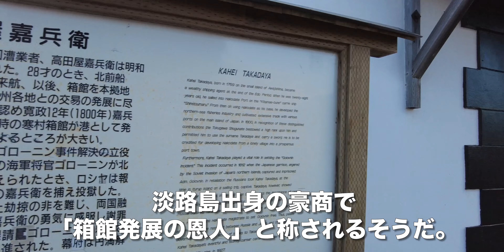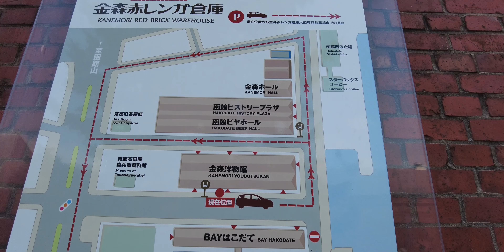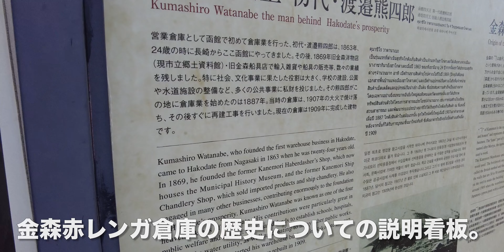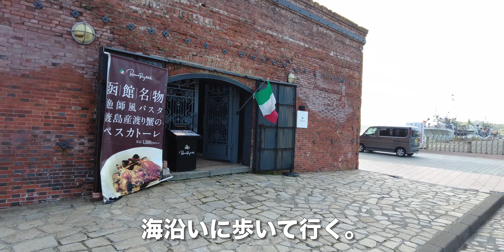金森赤レンガ倉庫/北海道函館市【函館ウォーキング前編】坂本龍馬像〜箱館高田屋嘉兵衛資料館〜運河〜明治館〜波止場【旅行VLOG】十字街電停,渡邉熊四郎,金森洋物店,オルゴール館,ラッキーピエロ,新島襄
金森赤レンガ倉庫（かねもりあかレンガそうこ）は、北海道函館市末広町（ほっかいどうはこだてしすえひろちょう）にある倉庫群だ。現在は倉庫として利用しているのは数棟で、主に飲食店や土産物店が入居する複合施設となっている。
金森赤レンガ倉庫
北海道函館市末広町１４−１２

2022年6月25日、この日は函館朝市（はこだてあさいち）でランチを済ませた。
宿泊しているホテルサンシティ函館に戻って休憩してから、電車で移動する。
十字街電停で下車。

坂本龍馬の銅像まで歩いてきた。
坂本龍馬像
北海道函館市末広町９−１５
坂本龍馬は蝦夷開拓に執念を見せていたが、叶う前に暗殺されてしまった。

金森赤レンガ倉庫（かねもりあかレンガそうこ）にやってきた。箱館高田屋嘉兵衛資料館（はこだてたかだやかへえしりょうかん）があった。淡路島出身の豪商で、「箱館発展の恩人」と称されるそうだ。街路樹はモミの木だ。金森赤レンガ倉庫は金森商船の倉庫で、大分県出身の実業家、初代渡邉熊四郎が明治時代に開業した「金森洋物店」が起源だという。共同運輸会社と郵便汽船三菱会社が合併し、日本郵船会社が設立。この合併により共同運輸会社がそれまで使用していた倉庫建物や地所が不要となっため買い取り、1887年より営業倉庫業を始めた。これが金森赤レンガ倉庫の始まりだ。

建物に入ってみることにした。店内はこんな感じ。運河に架かる橋を渡る。きれいな場所なので、記念撮影。オルゴール館に入った。巨大な回転寿司店があった。金森赤レンガ倉庫の歴史についての説明看板。1863年に渡邉熊四郎が長崎県から箱館に渡り、1869年に金森森屋洋物店を開業した。現在の倉庫は1909年に完成した。明治館に入ってみた。衣装体験ができる。

海沿いに歩いて行く。いい雰囲気だ。ラッキーピエロは「ご当地バーガー日本一」だそうだ。ビアホールに吸い寄せられるおじい(笑)しかし残念ながらフードコートで、 テイクアウトでビールを飲むことができないようだ(；涙；)「波止場」は観光船乗り場のようだ。ランチの時に見に行った摩周丸が見えている。新島襄の銅像があった。後編に続く。

【動画目次】
00:00 坂本龍馬像
00:45 箱館高田屋嘉兵衛資料館
01:52 運河
03:57 明治館
04:41 波止場

【使用機材】
カメラ ：
GoPro MAX
iPhone11ProMAX

ジンバル ：

【編集】
ハードウェア：

ソフトウェア：
Google Earth Pro
GoPro
DJImimo